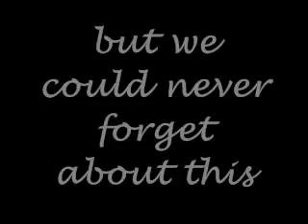you left ep1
the girls are rich demi a lawer ashley a cook miley a teacher taylor a reporter they were left by joe kevin cody and david the girls are rich the boys are players but regret leaving the girls
the girls having lunch
demi-we all have the lobster and spagites
waittor-okay the be 300
taylor-[take out five hundred in cash]keep the change
with the dudes
joe-i acnt belive i have to look for a lawer
cody-i did not ran that stop sign
david-maybe you will meet demi she always said she wanted to be a lawer
joe-that be the worst thing ever
joe-at demi office but didt know it was demis demi is turned around]thinking-nice butt
demi-hold on one sec
joe-take all the time you want
demi-[has papers in her face]sit down talk
joe-um my friend ran a stop sign [see a broken picture of him]
demi-say no more [took the papers from her face but dosent look at joe]
joe-[shock]what your name
demi-demi lovato [look up gets mad] leave
joe-demz dont actlike this
demi-it demitria to you
joe-why do you got to be like this
demi-leave before i call security
joe-fine
with kevin at is job as a cridt at ashley resturant
kevin-this food is awsome i must talk to the chef[thinking about ashley cooking]
he goes into the ketchin to here a girl screaming
???-I NEED THREE SEVEN AND DONT FORGET THE OLIVE OLIE HURRY HURRY
kevin-[looking for the chef see a girl cooking]r u the chef
?-yes is something wrong with your food [looks up]
kevin-ashley how r u
ashley-PHILLEPE HOW COULD U LET SOME ONE IN THE KITCHEN
phillepe-i so sorry madame i escort him out
kevin-why do you listen to her
philepe-whisper:she the owner
ashley-PHILLEPE NOW!
with miley as a pe teacher
miley-EVERYONE STAND UP NO SLOUCHING WE R GOING TO HAVE A GUEST WHAT THE RULE
the kids-be nice
miley-good i be over there he will be here in five
she walks away and cody goes without seeing miley
cody-hi everyone
the girl-[dreamly]hi
the boys-whatever
everyone-your nicer than miss.c
cody -so your teacher marry
everyone-no everyone partners and throws the ball the each other
miley has a office in a littel room
cody[knocks on the door]
miley-come in
cody-is this miss.c room
miley-yes but call me miley
cody-that remindes me of my exgirlfriend her name was miley cyrus
miley-[look up] go back to the kid tell them i am leaving[runs away]
with taylor
taylor-TED I WANT FIVE COPY PAPERS HILED AND STAPE AND ADD FIVE CAPPACHIOES AND SEND IN THE NEXT INTERVIEW
ted-yes mam
ted-david henrie
david-coming
with daylor
taylor-sit and show
david-[gives her the picture]i think i did good
taylor-you dont think you did look[look up]leave i done and the awnser maybe
david-taybare[a/n i know lol]
taylor-[slaps him]dont call me that
david-dont say that baby
taylor-CHARLIE
charlie-what the promblem \
taylor-escort him out
charlie-yes miss taylor

hope you guys liked it there two othwrs sereies